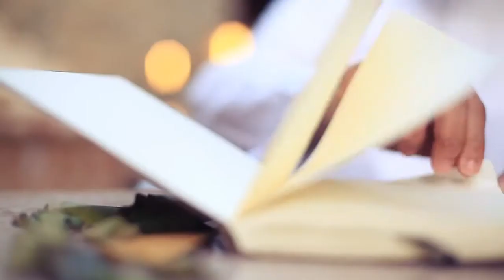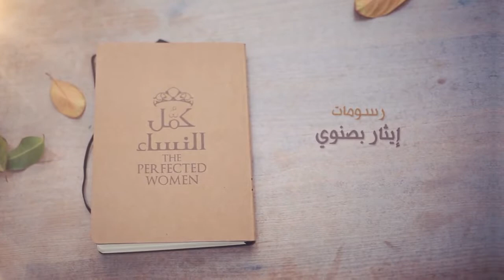Perfected Women - Lady Asiya - 5